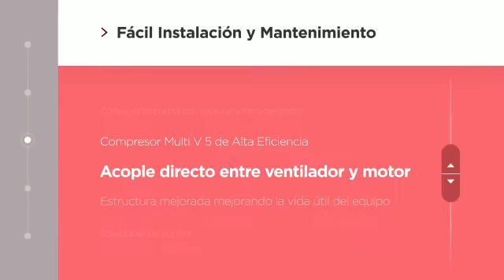LG HVAC - Unidad Tipo Paquete Inverter Configuración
Otras de las ventajas de la unidad tipo paquete Inverter de LG es la facil y rápida configuración gracias a su control remoto inalámbrico.